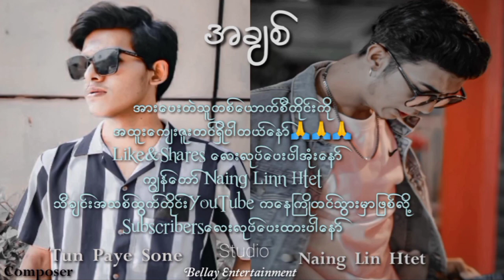A chit 💜(Naing Lin Htet & Tun pyae sone ) offical music video